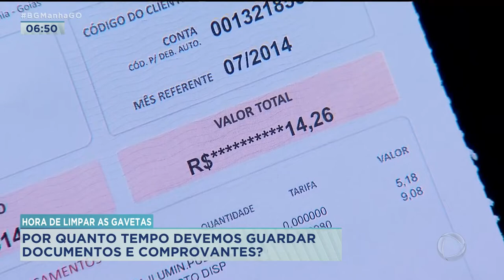HORA DE LIMPAR AS GAVETAS: POR QUANTO TEMPO DEVEMOS GUARDAR DOCUMENTOS E COMPROVANTES?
INÍCIO DO ANO, MUITA GENTE QUER FAZER UMA LIMPEZA GERAL NAS GAVETAS JOGAR A PAPELADA FORA: COMPROVANTES DE PAGAMENTO DE IPTU, DECLARAÇÃO DE IMPOSTO DE RENDA, CONTAS DE ÁGUA, CONDOMÍNIO, CARTÃO DE CRÉDITO VOCÊ COSTUMA FAZER ISSO? SERÁ QUE PODE DESFAZER DESSES COMPROVANTES? QUEM VAI TIRAR ESSA DÚVIDA É A ADVOGADA TRIBUTARISTA, BIANCA VIANA.